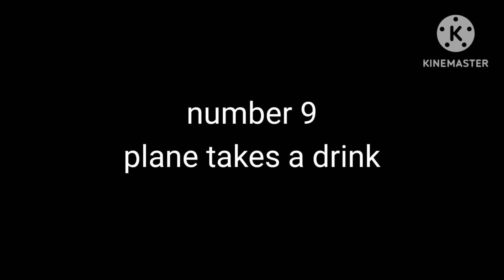Top 10 Planes